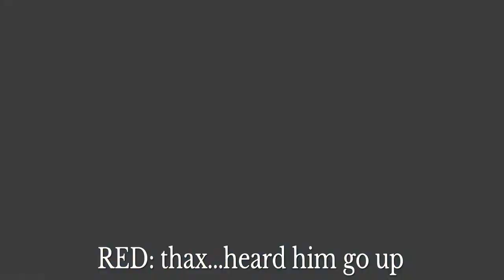COD MW Party Time